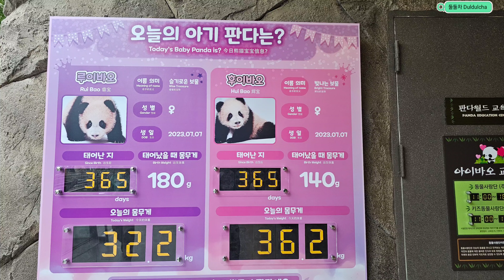루이바오 멋진 빠방타고 드라이브 즐기는 실시간 24.07.06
루이바오 후이바오 탄생 365일 고급스러운 리무진과 케이크 준비 됐습니다
콩은네음악공장
아기 리트리버의 꿈